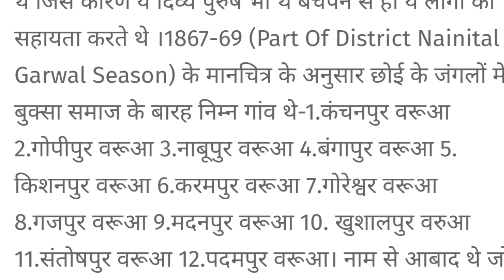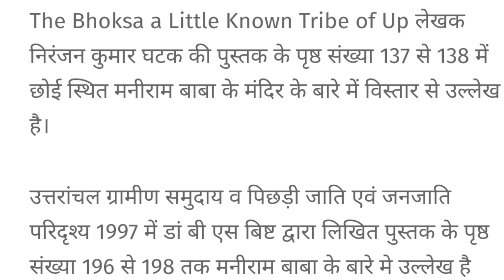Maniram Baba Ka Itihaas | Choi Ramnagar Uttarakhand | Buksa Parivar